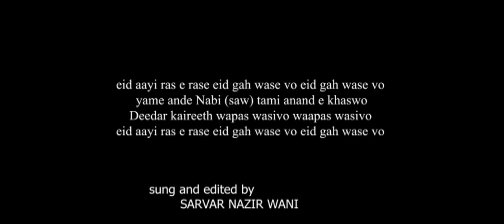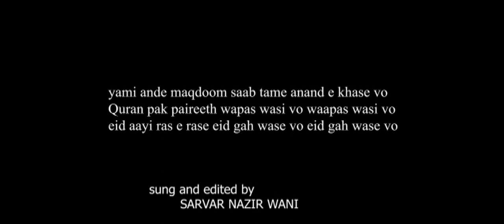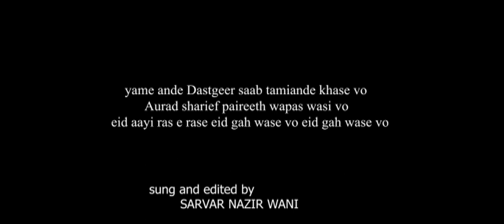EID DAY SONG